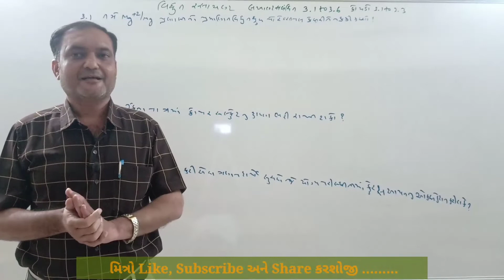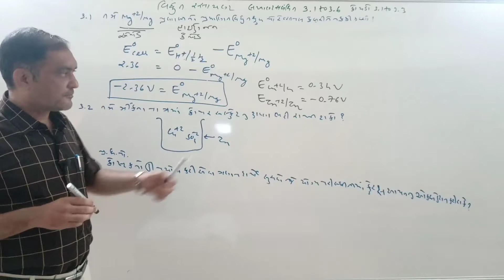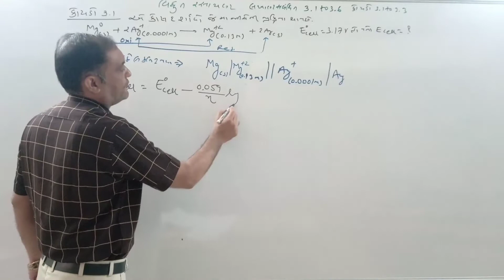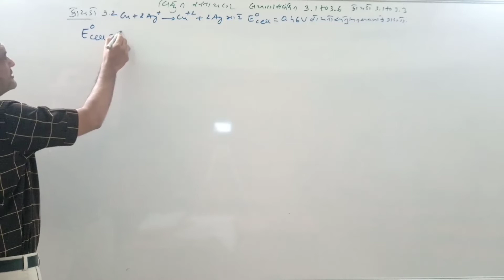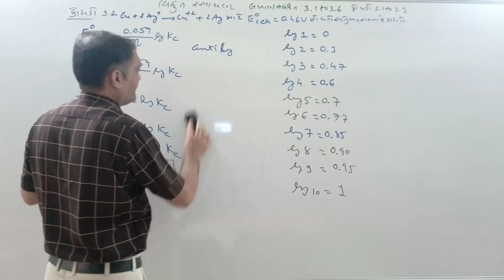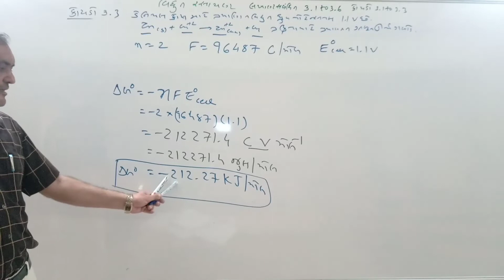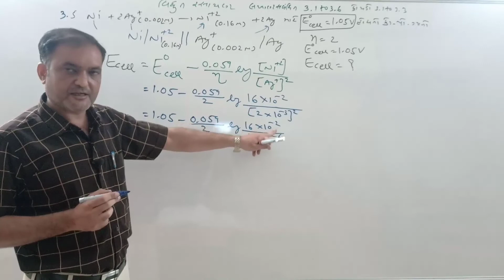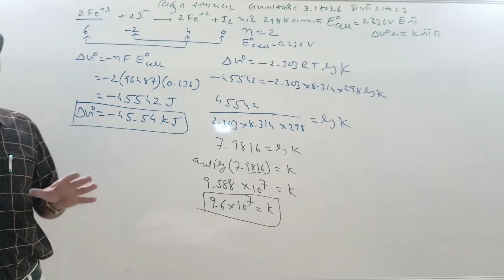ELECTROCHEMISTRY VIDYUTRASAYAN CHEMISTRY CLASS12 LECTURE 5 TEXTBOOK DAKHLA IN GUJARATI BY RAJANISIR